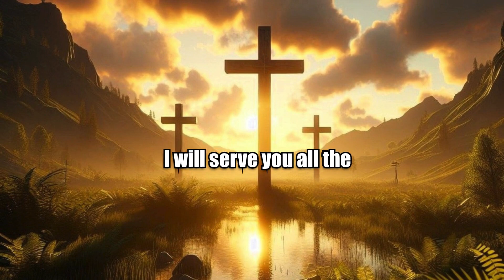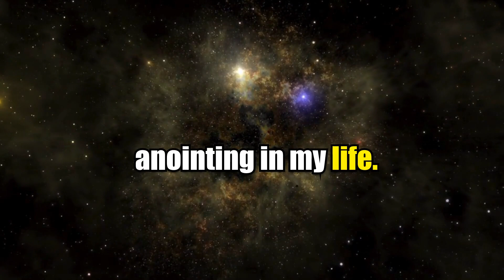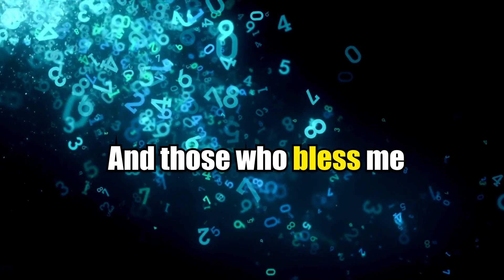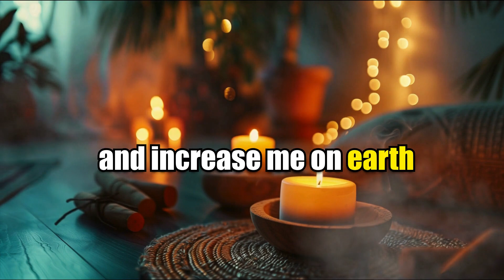MIRACLE PRAYER THAT WORKS IMMEDIATELY! most powerful prayer to win the lottery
most powerful prayer to win the lottery - 🛑 god says 🙏🙏 most powerful prayer to win the lottery 🦋 propheticword. powerful prayer to get rich in 24 hours 1000%works | god will reward you with a miracle to win the lottery jackpot instantly!.. below you will find a powerful prayer to win the lottery do it with a lot of faith and conviction and you will see how powerful and effective it is.

win the lottery jackpot today powerful prayer to win the lottery jackpot in 24 hrs,  win the lottery.

the dream of many people is to get totally rich from one day to the next for such radical situations there are miraculous prayers to win the lottery I hope you appreciate it in the article...
you usually buy a lot of lottery tickets and you are never lucky to win even a penny in this post we bring you a prayer to win the lottery, which is very strong and powerful.